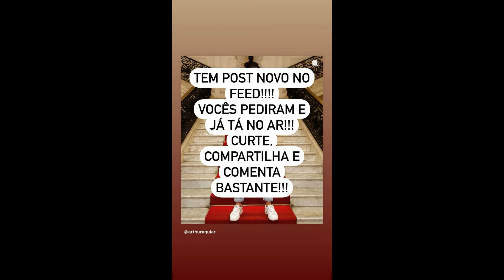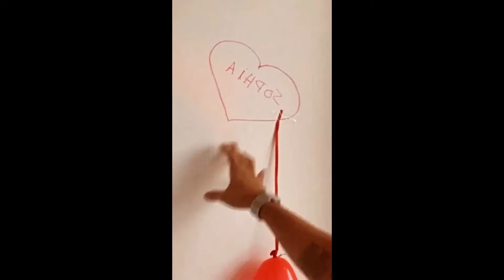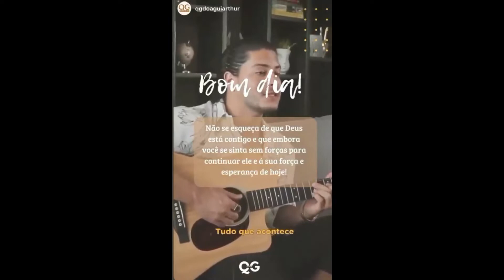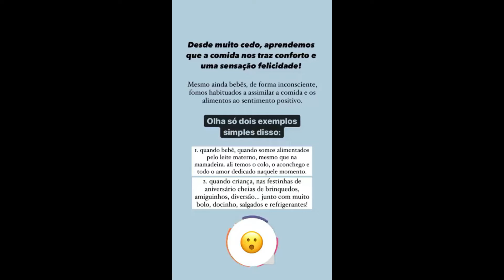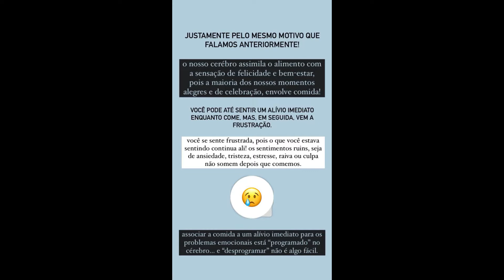STORIES DO CAMPEÃO DO BBB22 ARTHUR AGUIAR 13/09/2022